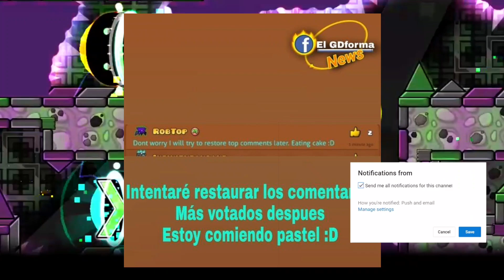¡Robtop implementa nuevo sistema de comentarios!